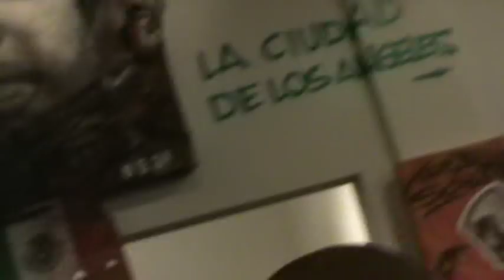Hector (HEXONE) Rios at The CREWEST Gallery (DTLA)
LA Graffiti Legend Hector "Hex" Rios